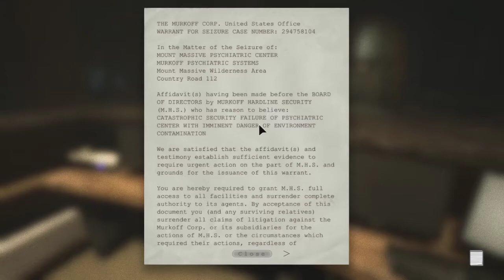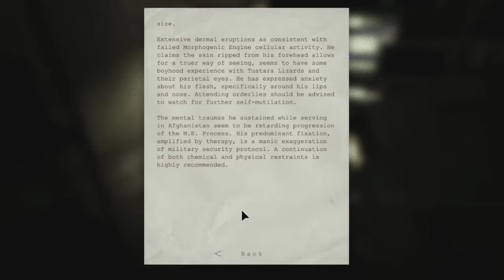Outlast Blind Playthrough Part 2 With Live Commentary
Shit be getting fucked up